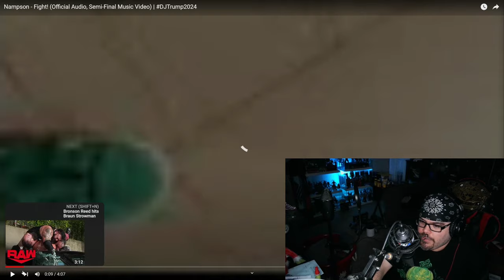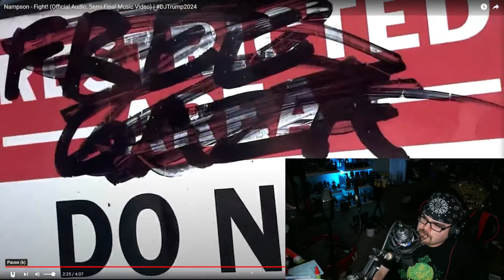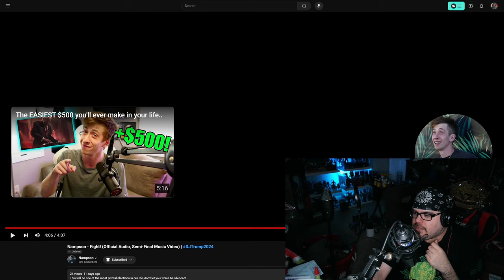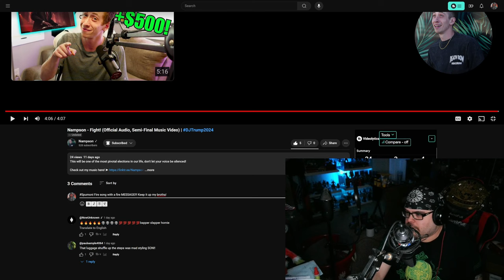FIGHT | JJV Reacts/Reviews